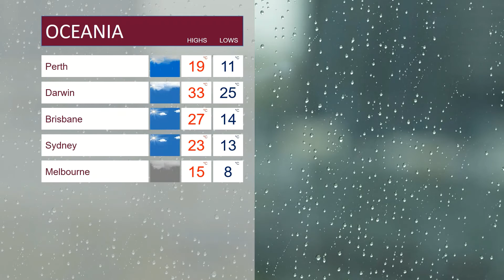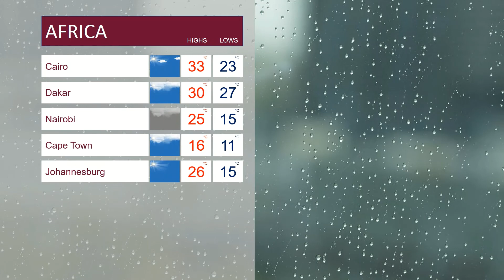Dự báo thời tiết thế giới ngày 18/09/2022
Weather data source: MSN Weather
Theo dõi mình tại: